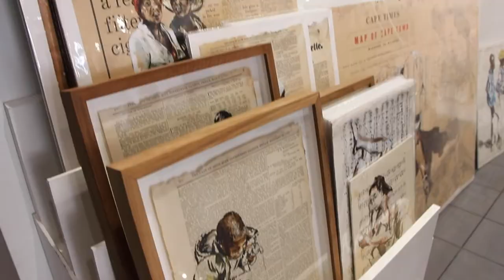Lisette Forsyth paints a mural for IPAF 2022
During the International Public Art Festival (IPAF) in Cape Town in February 2022, StateoftheART Gallery and Lisette Forsyth took part in the festival by creating a temporary mural on the Gallery windows.

Urban artist Lisette Forsyth painted a collection of children playing on the exterior of the Gallery.

You can find Lisette's original paintings and limited edition prints for sale

StateoftheART Gallery
50 Buitenkant Street, Cape Town